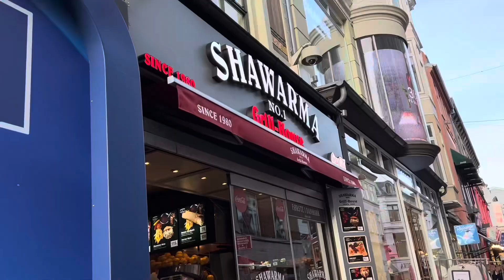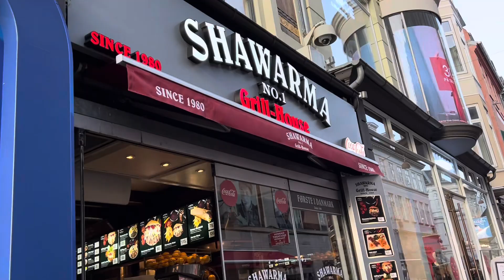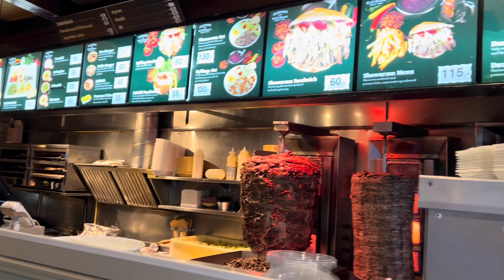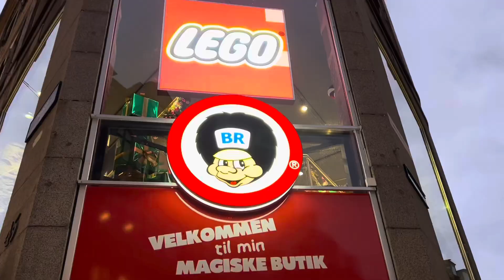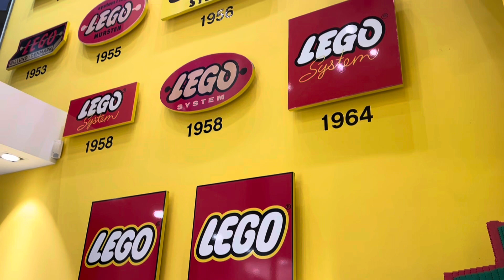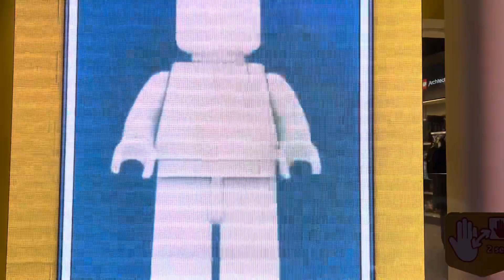Lego Cityতে গিয়ে হারিয়ে গেলাম Lego দুনিয়ায়..Shwarma Kebab খেলাম ৪৩বছর পুরনো একটি দোকানে..